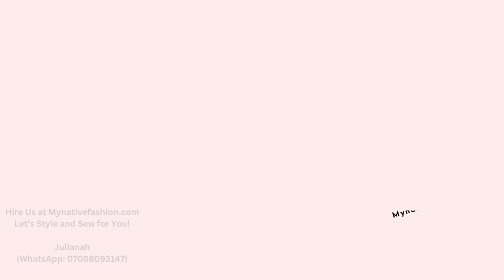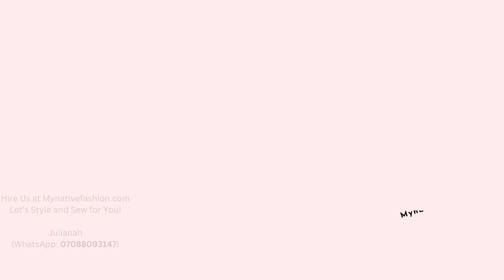60 Voguish and Elegant Office Wear for Ladies: Elevating Your Workday Fashion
Simplicity is the rule of the game here. This unique office wear will help you achieve an elegant look. Hire our services. We handle male and female wear styling and sewing. We deliver anywhere in the world.